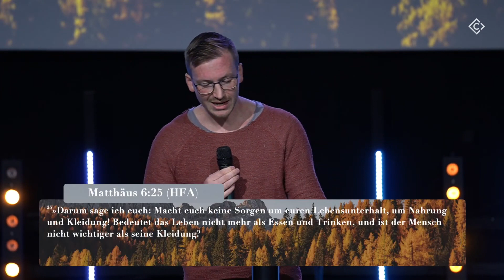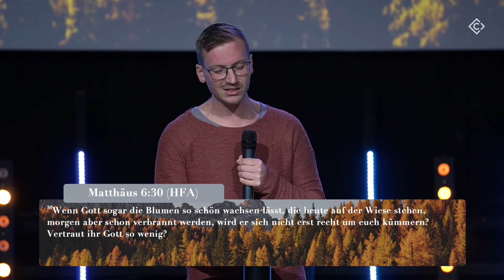Ich darf Kind sein | Stefan Helm | Christusgemeinde Cloppenburg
Schick uns dein Gebetsanliegen oder für was du dankbar bist:
Du hast dein Leben Jesus gegeben oder hast sonstige Fragen?
Wir möchten dich ermutigen auch weiterhin deinen Zehnten zu geben oder zu Spenden.